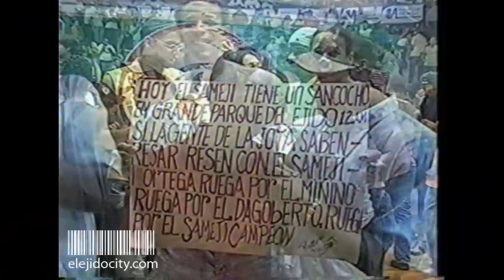Juego serie Final Sameji Vs Plaza 2006